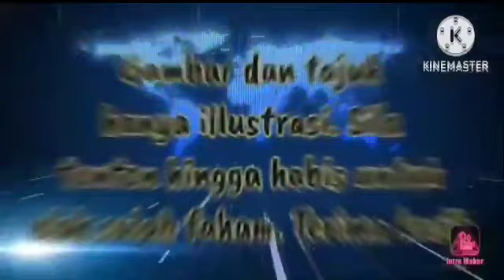🔴DR M AMBIL 6 TAHUN‼️ANWAR HANYA 3 BULAN KENAKAN MUSUH POLITIK⁉️